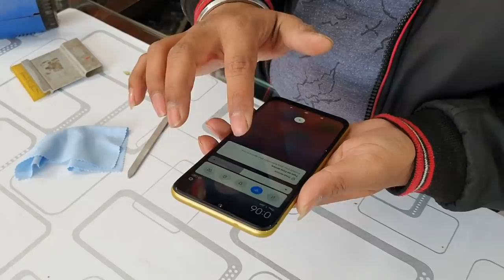Redmi Note 7 Pro converted in IphoneXS Max apple lamination wrap skin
Convert Redmi note 7 pro in iphone Xs max with apple wrap skin and apple logo

Matallic Gold

Camera i Use for Recording Samsung s10

Accessories I Used in video

Hot Air Gun

Hot Air Gun

Screen Cleaning gel

Screen cleaning kit

Lamination cutting blade